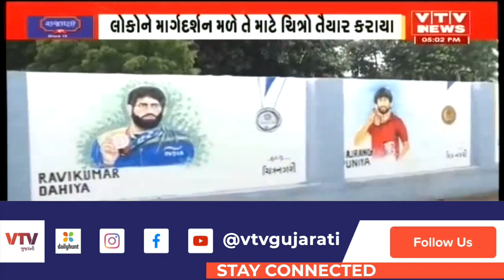Rajkot માં ચિત્રકારોએ ઓલમ્પિકમાં મેડલ જિતનારા ખેલાડીઓના અદભૂત ચિત્રો કંડાર્યા, જુઓ કેવા છે ચિત્રો